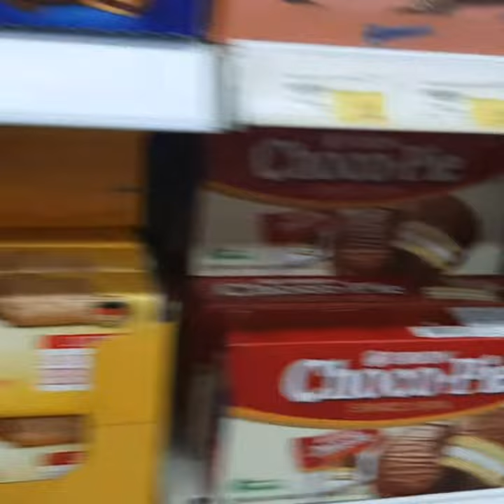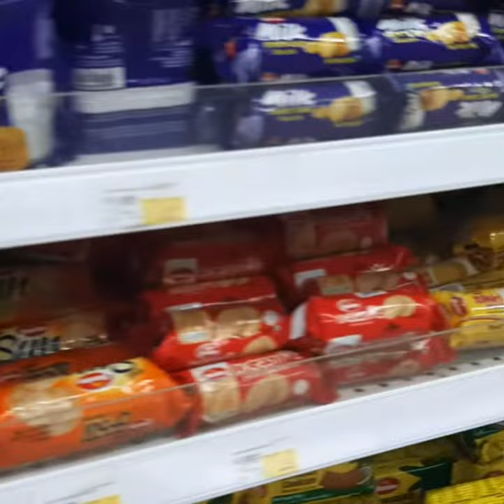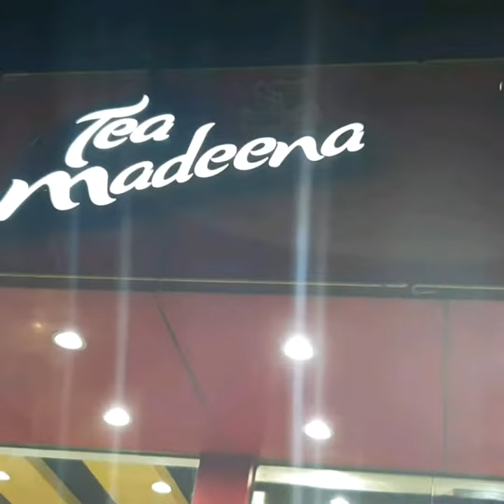Safari mall | random clips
Shopping#safarimall#tamilyoutuberinqatar#tamilvlog